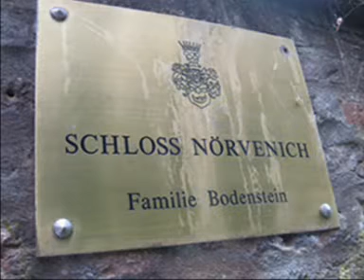Schützenfest im Mai 2008 im auf Schloss Nörvenich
Erinnerungen an das Schützenfest und an das Schloss Bodenstein in Nörvenich Mai 2008